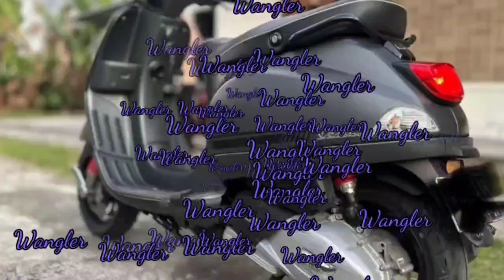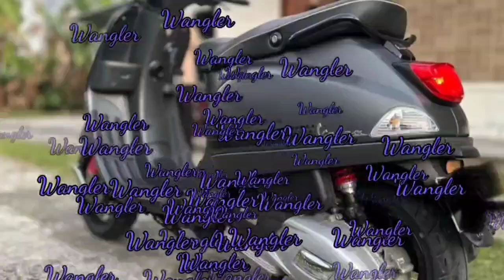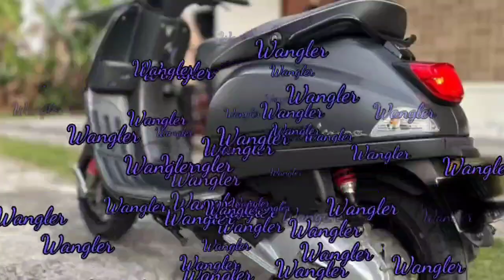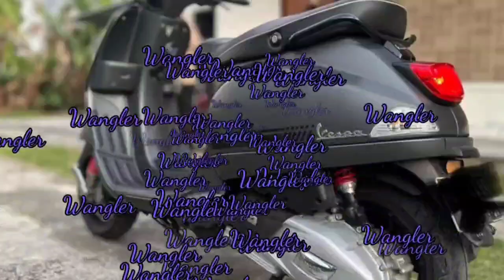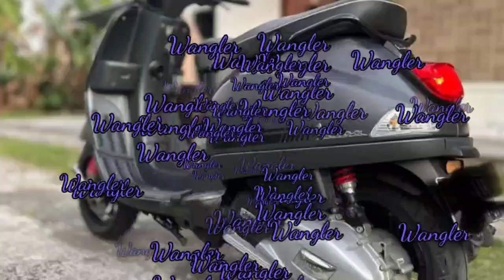Vespa Matic Super